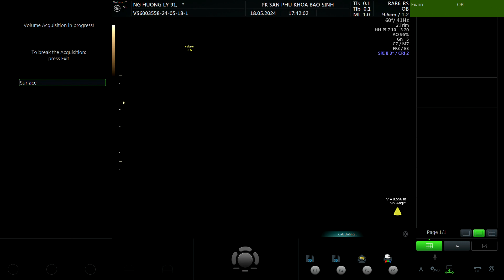Nguyễn Hương Ly 1991